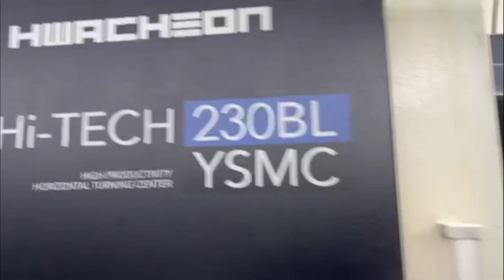Lot 100 - 2018 HWACHEON HI-TECH 230BL YSMC, 4 AXIS CNC MILL/TURN MULTI-TASKING LATHE WITH BAR FEEDER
2018 HWACHEON HI-TECH 230BL YSMC, 4 AXIS CNC MILL/TURN MULTI-TASKING TURNING CENTER WITH
2018 EDGE TECHNOLOGIES REBEL 102 BAR FEEDER
SN: M158366E3FB

SPECIFICATIONS:
CHUCK SIZES 10" HYDRAULIC CHUCK ON MAIN SPINDLE/6" HYD ON SUB SPINDLE
MAXIMUM SWING/OVER CARRIAGE 29.55" / 15.76"
MAXIMUM CUTTING DIAMETER 15.76"
MAXIMUM CUTTING LENGTH 22.06"
C1 AXIS SPINDLE ROTATION/C2 AXIS SPINDLE ROTATION .001 / .001 DEGREE
B-AXIS TRAVEL (SUB SPINDLE) 25.216"
SPINDLE NOSE / SPINDLE BORE / BAR CAPACITY A2-8" / 3.58" / 3.19"
SPINDLE SPEED / SUB SPINDLE SPEED 3,500 RPM / 5,000 RPM
SPINDLE MOTOR / SUB SPINDLE MOTOR 25 HP / 10 HP
ROTARY TOOL SPEED / ROTARY MOTOR 4,000 RPM / 7.4 HP
NUMBER OF TURRET POSITIONS 12 SIDED / 24 STATIONS
RAPID TRAVERSE RATES X, B / Z 1182 IPM, 945 IPM / 1182 IPM
MACHINE DIMENSIONS 116" X 74" X 73" APPROX.
MACHINE WEIGHT 12,500 LBS. APPROX.
EQUIPPED WITH:
12 LIVE TOOLING STATIONS
RENISHAW AUTOMATIC TOOL-SETTER
PARTS CATCHER
CHIP CONVEYOR